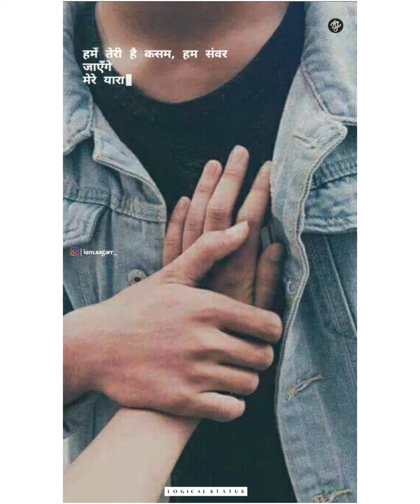Hum mar jayenge status | aashiqi 2 status | Arijit S & Tulsi K || by logical status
Made by sagar rathor.

Logicalstatus.
Logical status.